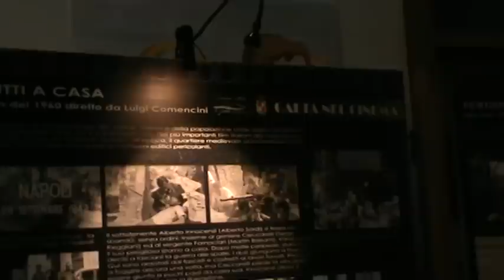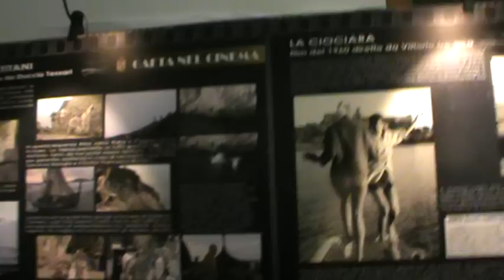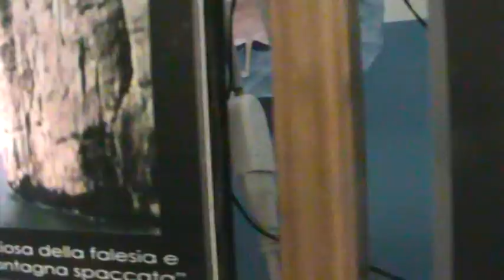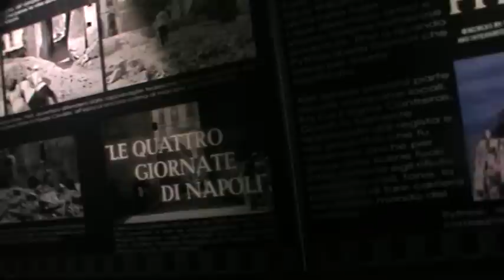Salvatore Fortunato ci parla della Mostra sui film girati a Gaeta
Salvatore Fortunato è uno dei membri dell'associazione GAETA IN BIANCO E NERO. Col tempo, poteranno a Gaeta migliaia di turisti, perchè ripropongono tematiche storiche, religiose, fotografiche e cinematografiche.